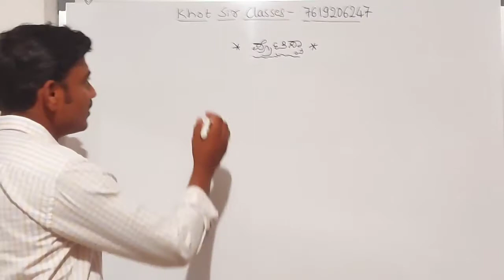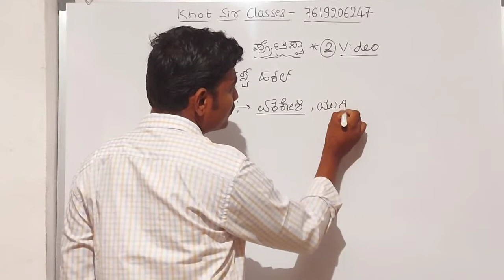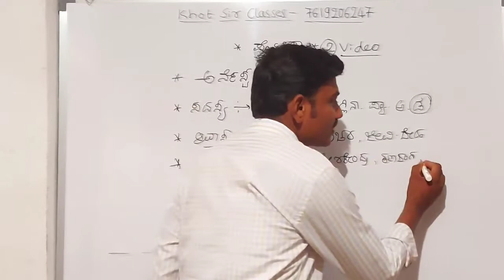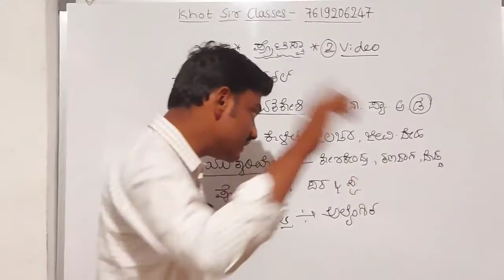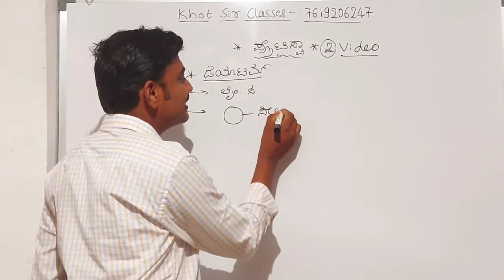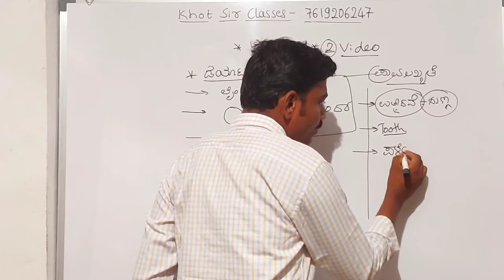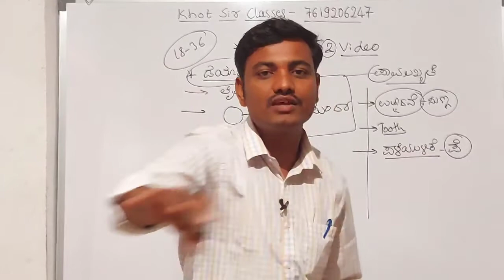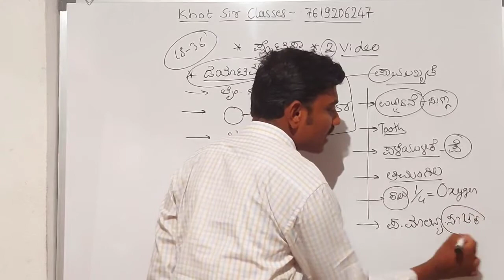ಪ್ರೋಟೀಸ್ಟಾ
TET, CET, 6-8